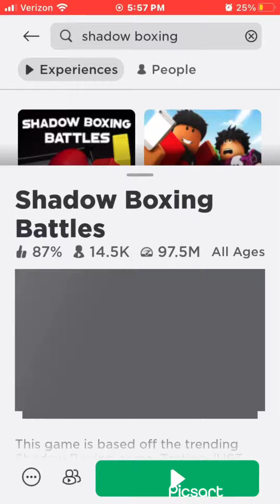My first time playing shadow boxing (it was goofy)